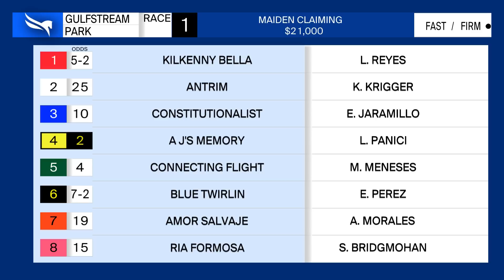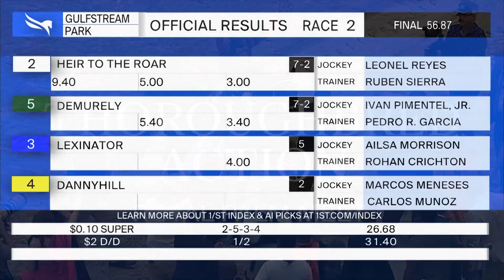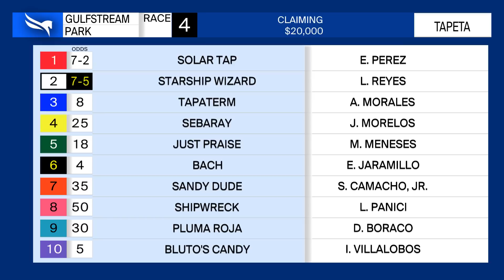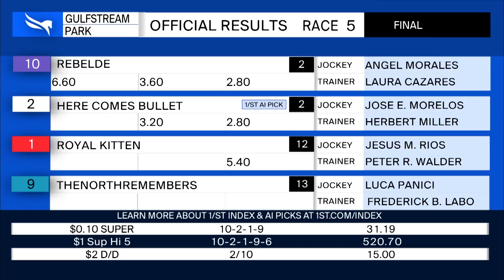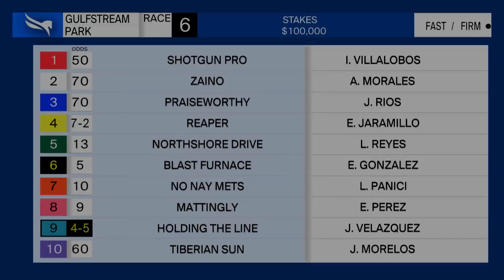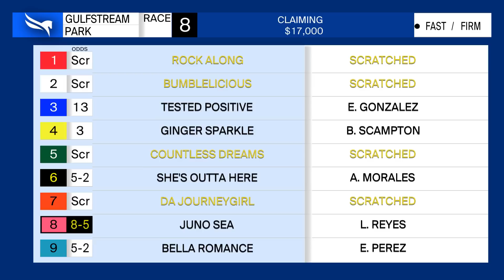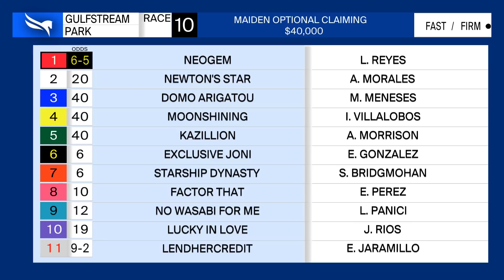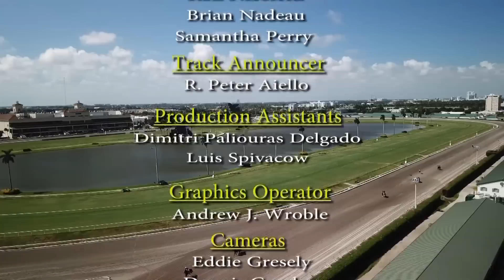Gulfstream Park Replay Show | May 13, 2023